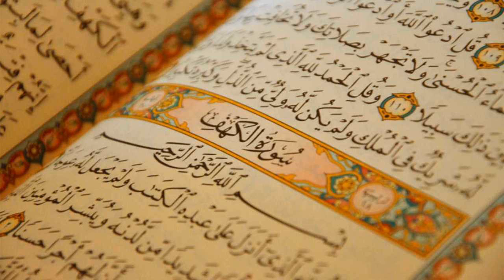27. Surat An-Naml - AbdulBari ath-Thubaity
Al-Quran Recitation
27. Surat An-Naml - AbdulBari ath-Thubaity